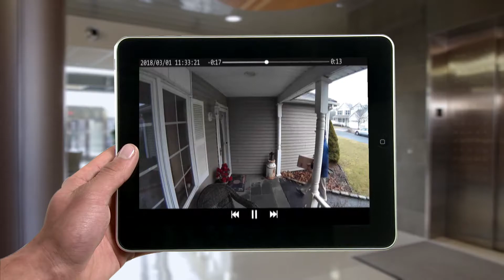Picture the Possibilities with Total Connect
Who says you can't be everywhere at once? Our line of next generation HD video cameras can help you keep in touch with what matters.